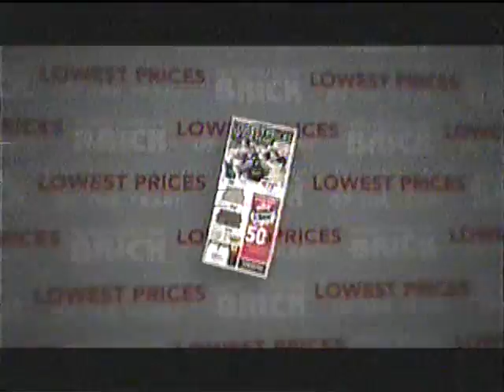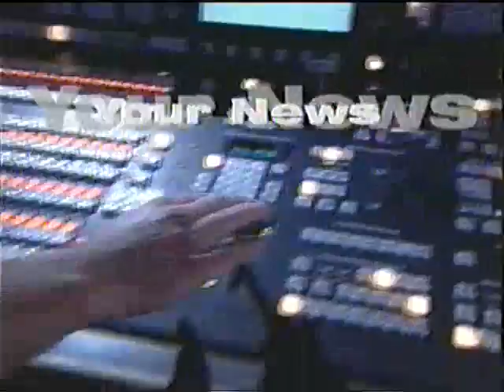00's Commercials Ontario Vol 5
From November 2009 on A Channel (General Hospital)
CTV News Channel
Cepacol
The Brick
Quaker Oats
Vasoline Clinical Therapy
Swiss Chalet - Festive Special
97th Grey Cup Game - On TSN
Leon's
A&W Sirloin Baby Burger Twins
President's Choice Appetizers
Leapfrog Leapster 2
Leon's Ho Ho Hold the Payments
North Toronto Auction
Sun Shades Window Fashions
Vancouver 2010 CTV Fashions
Speed Glass
Sears
Sleep Country Canada
Home Hardware - Benchmark Tool Sale
Sunlight Laundry Detergent
A Channel News promo (with Lance Chilton)